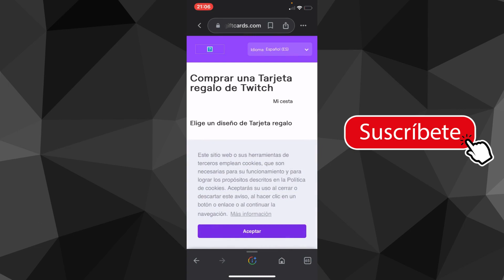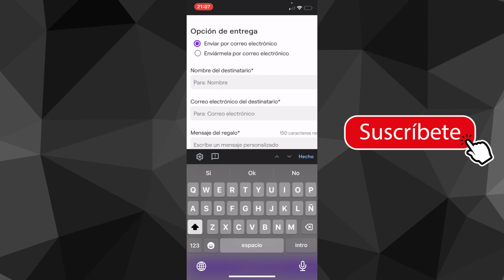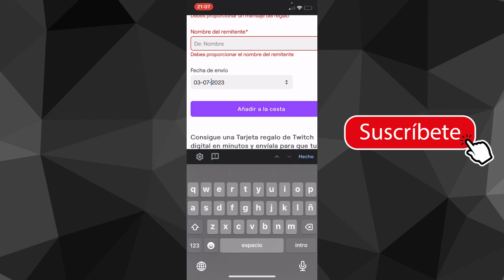Como Comprar una Tarjeta de Regalo de Twitch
Si estás interesado en comprar una tarjeta de regalo de Twitch, has llegado al lugar indicado. Comprar una tarjeta regalo de Twitch es un proceso sencillo y te permitirá regalar crédito a tus amigos o familiares para que puedan disfrutar de contenido y beneficios adicionales en esta popular plataforma de streaming. A continuación, te explicaré cómo puedes adquirir una tarjeta de regalo de Twitch:

1. Visita el sitio web oficial de Twitch: Dirígete al sitio web oficial de Twitch en tu navegador web preferido.

2. Explora la tienda de Twitch: En la página principal de Twitch, busca la opción de "Tienda" o "Comprar Tarjeta Regalo". Por lo general, encontrarás un enlace o un botón destacado en la parte superior de la página.

3. Selecciona el tipo de tarjeta de regalo: Una vez que estés en la sección de la tienda de Twitch, busca la opción para comprar una tarjeta de regalo. Podrás elegir entre diferentes opciones, como tarjetas de regalo físicas o electrónicas.

4. Escoge el valor de la tarjeta: Selecciona el valor que deseas cargar en la tarjeta de regalo. Algunas opciones populares suelen ser $25, $50 o $100, $200 pero esto puede variar según la disponibilidad y las ofertas vigentes.

5. Completa el proceso de compra: Sigue las instrucciones proporcionadas en la pantalla para completar la compra de la tarjeta de regalo de Twitch. Es posible que debas proporcionar tus datos personales, información de pago y una dirección de envío si eliges una tarjeta física.

6. Recibe la tarjeta de regalo: Una vez que hayas realizado la compra, recibirás la tarjeta de regalo de Twitch de acuerdo con las opciones que hayas seleccionado. Si elegiste una tarjeta electrónica, es probable que la recibas por correo electrónico. Si optaste por una tarjeta física, deberás esperar a que llegue a la dirección que proporcionaste durante el proceso de compra.

7. Entrega la tarjeta de regalo: Una vez que hayas recibido la tarjeta de regalo de Twitch, puedes entregarla a la persona afortunada que deseas sorprender. Pueden canjear la tarjeta de regalo ingresando el código en su cuenta de Twitch para agregar los fondos a su saldo.

Recuerda que las opciones y el proceso de compra pueden variar según la región y las políticas de Twitch, por lo que es posible que encuentres algunas diferencias en el proceso. Si tienes alguna pregunta o encuentras dificultades durante la compra de la tarjeta de regalo de Twitch, te recomiendo visitar la sección de ayuda o contactar directamente al servicio de atención al cliente de Twitch para obtener asistencia adicional.